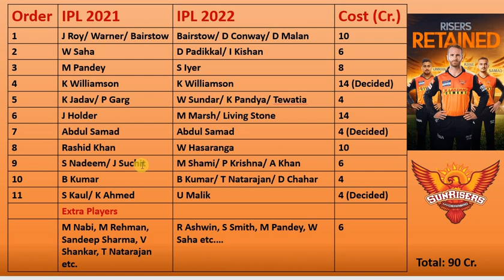SRH ఎవరిని టీం లో తీసుకుంటుంది? || IPL AUCTION 2022 || SRH squad IPL 2022